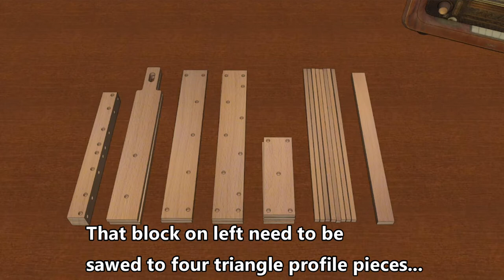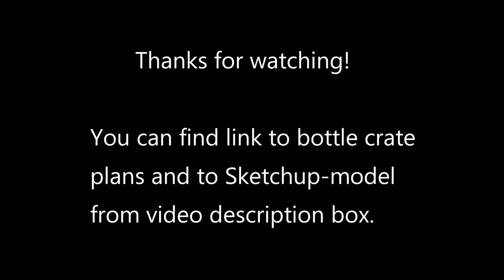Bottle Crate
Short video of a bottle crate that I designed.

Some of the 3D models that appear in my videos are not made by me.